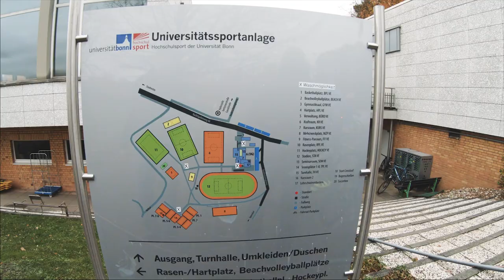BOMBTRACK AT THE "NRW-CROSS-CUP" (Bonn 2021)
*** Join our very last race of the season, the cross cup's big finale: Radevormwald March, 13th ***

Cross is boss. When it comes to the different disciplines of bicycle racing, it is Cyclocross in particular that has fascinated us over the last years. In 2021, we teamed up with the cycling association NRW for the fourth time and combined 8 Cyclocross races to a local, small Cyclocross Cup: the “BOMBTRACK NRW-CROSS-CUP”. A regional series, with its races all being held in the state of "North Rhine Westphalia". Going in it's fourth round, they cover every racing category from Kids to Seniors, from Hobby to Elite. There’s a small pot of prize money, so the fastest riders get their travel costs covered. Each race has a completely unique, creative course and whilst they all offer a competitive aspect it might be the general focus on fun that helps to attract the large number of recurring starters. We encourage you to take a look; if you’re local and like what you see, feel free to get involved and join the remaining races! If you're not from nearby, there might be something similar somewhere not too far from your place? Might be worth a research.

Filmed by us, additional material from Sylvio Suderow, Helmut Thillmann, Julian Hörst, Kaan Yıldırım, RC Bonn and Bergisch Cycling Crew.

Music by Elden - "Fossilised”. Elden appears courtesy of Fuzzorama Records, used with friendly permission.
Thumbnail shot by Peter Adam
Produced by Marvin Beranek